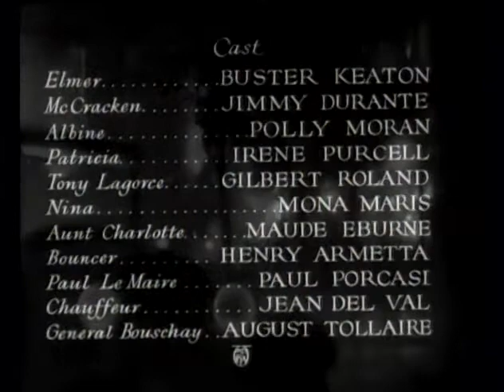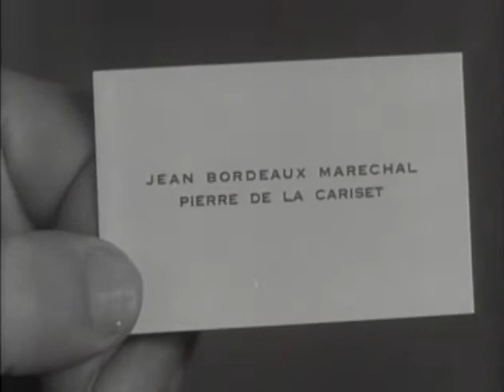The Passionate Plumber (1932)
The Passionate Plumber
(info from Imdb)

To make her lover jealous, a beautiful socialite passes off a bumbling plumber as her paramour.

Director: Edward Sedgwick
Writers: Laurence E. Johnson (adaptation), Ralph Spence (dialogue), Jacques Deval (play "Dans sa candeur naive")
Stars: Buster Keaton, Jimmy Durante, Polly Moran

Trivia
"MGM"'s first attempt to promote Buster Keaton and Jimmy Durante as a comedy team. The other two pairings of Keaton and Durante are "Speak Easily (1932)" and "What-No Beer? (1933)."

Quotes
Tony Lagorce: [meeting for a duel with Elmer] Anything! Swords. Pistols. I don't care. I'll kill him anyway.

McCracken: What's the difference? Swords, pi...

Elmer: Satisfy both sides. Let him have a sword and I'll use a pistol.

Connections
Alternate-language version of Le plombier amoureux (1932)

Soundtracks
Mariska
(1925) (uncredited)